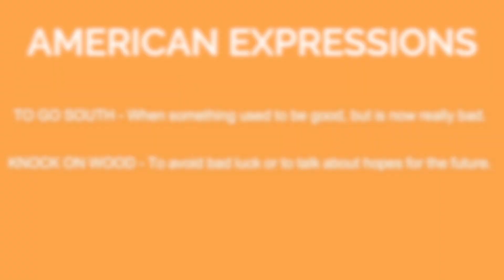Common American expressions | Learn English with Cambridge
Do you bring your A-Game? Ever played hardball?

Learning expressions is a great way to learn a language; use content such as videos, songs, movies and TV shows for seeing expressions in context which aids understanding.